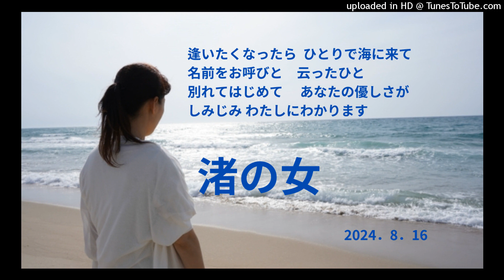渚の女 ヒロ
「渚の女」
2015年リリース。  歌   五木ひろし

渚によせる白いさざ波。真っ赤に燃えてひとり泣いてる夕陽。空にちぎれる汽笛。女心のせつない歌詞が心にしみる名曲です。